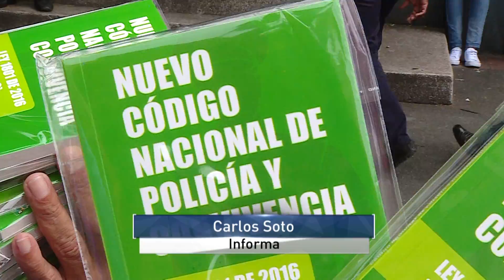Informativo Gobernación del Valle-Agosto 4 de 2017 / Segunda Emisión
Emitido el 4 de Agosto de 2017 a las 9 p.m. por el Canal regional Telepacífico.